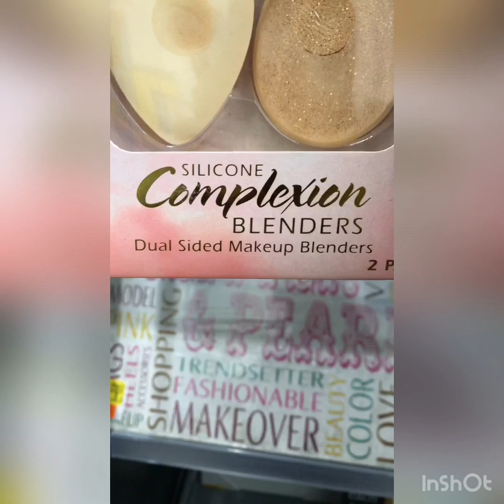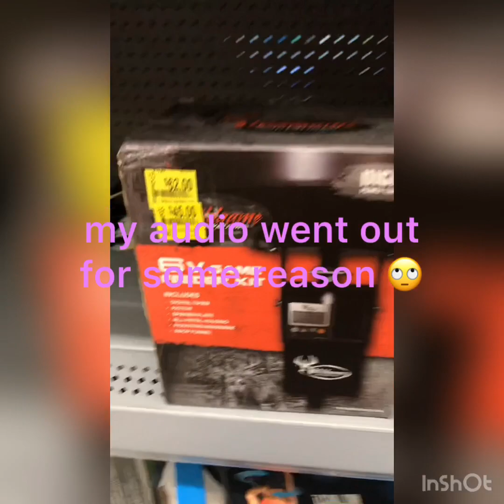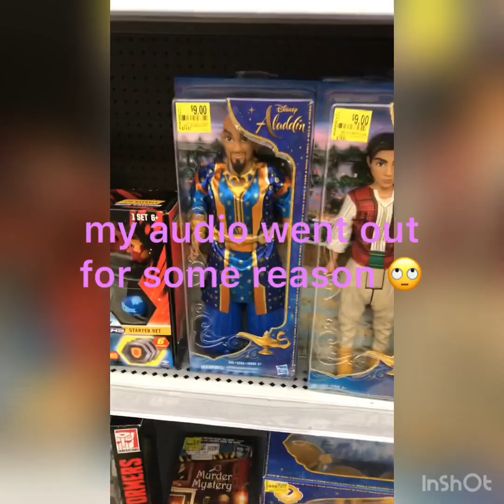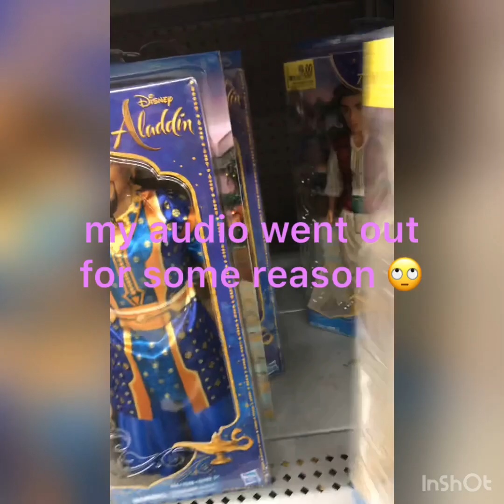Great walmart clearence aisle